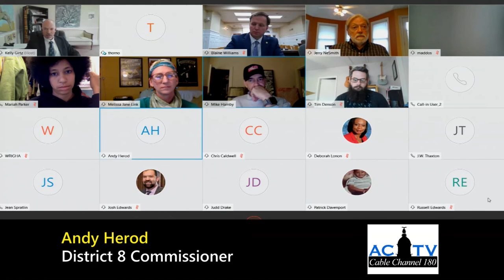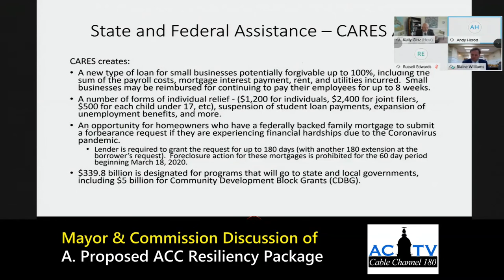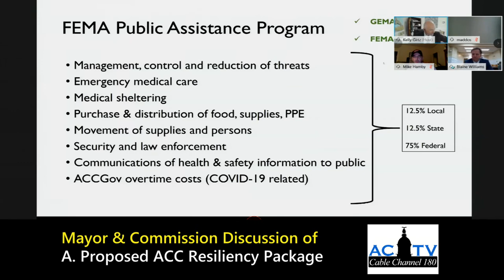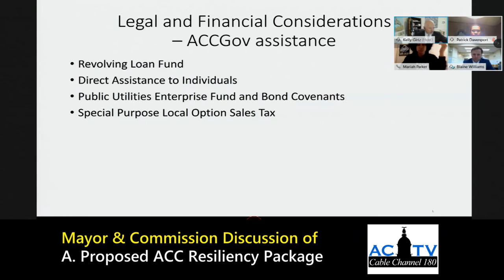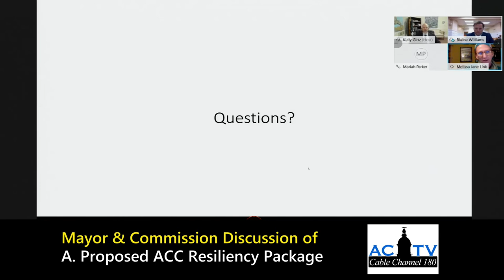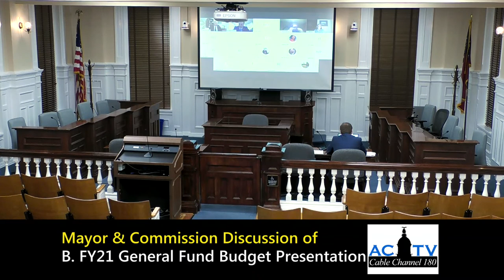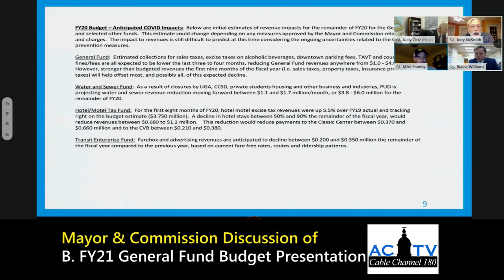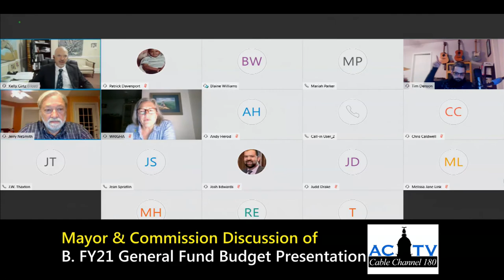03-31-2020 Work Session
I.   Call to Order (5:30 p.m.)
Mayor Kelly Girtz 0:01

II.   Items for Future Consideration

A. Proposed Athens-Clarke County Resiliency Package
Blaine Williams Manager 24:19

B. FY21 Budget “Big Rocks” Presentation
Blaine Williams Manager 2:55:52

III.   Items for General Information

IV.   Adjourn 2:59:41